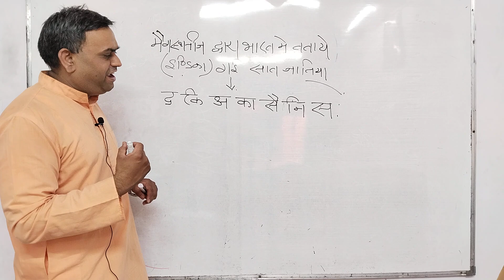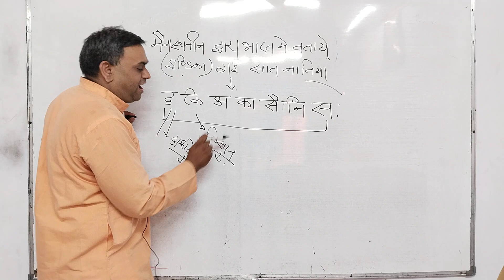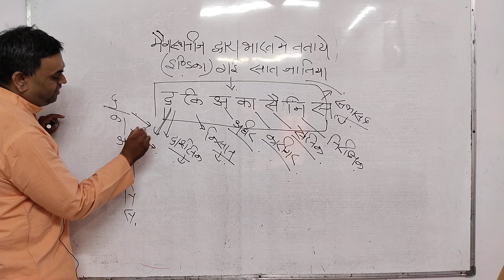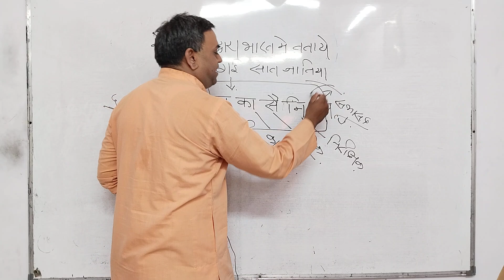मेगस्थनीज द्वारा वर्णित भारत में सात जाति( ट्रिक .. दकिअकासैनिस ) II Amit Jain Sir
1. Study Lecture

2. Motivation

3. GK&GS

4. GS&GK with Magic Trick